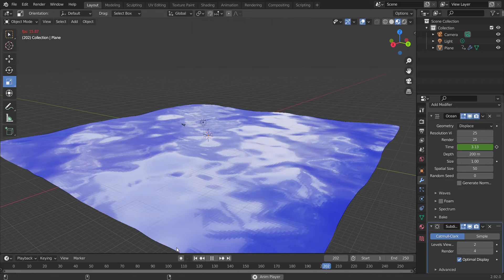First Blender wave animation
I made my first wave animation in blender